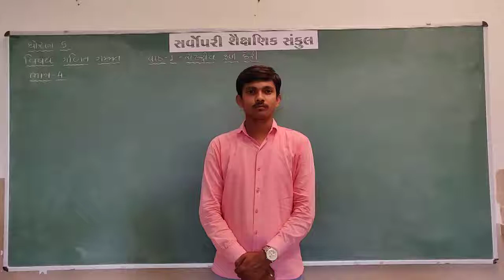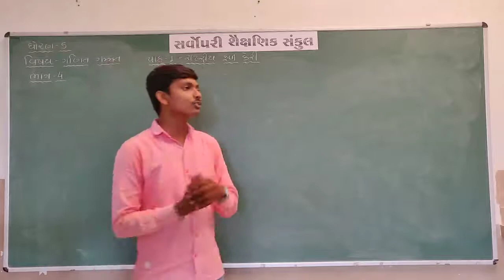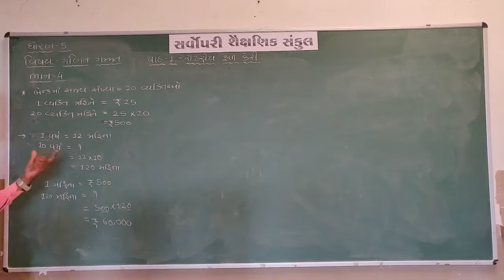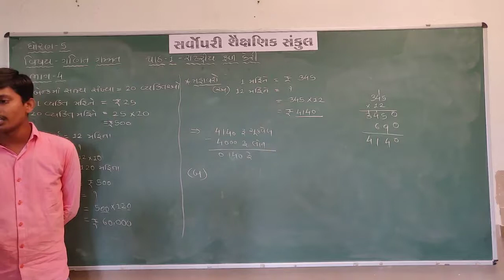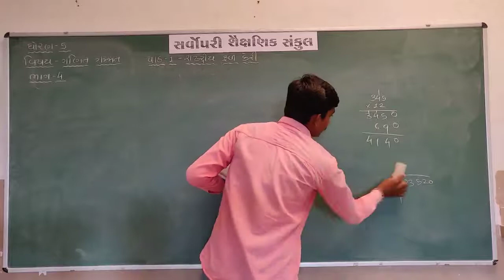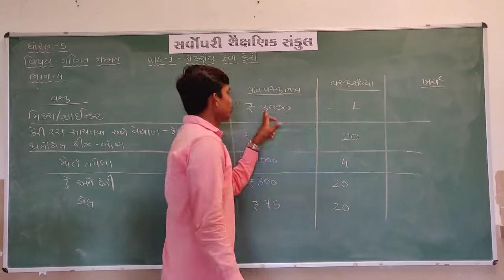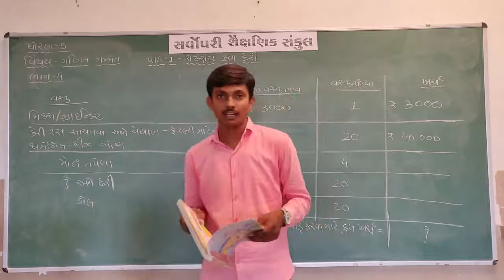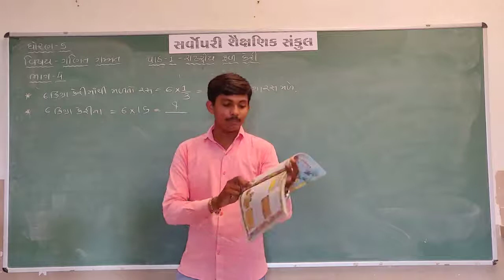Std 5 | Maths | Chapter 1 | Part 4